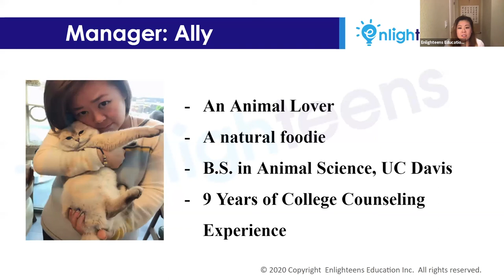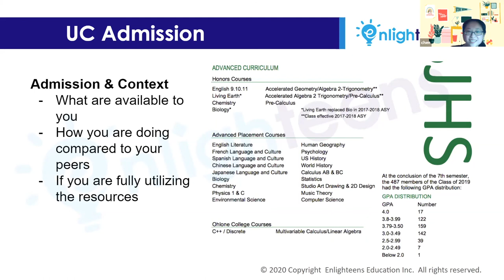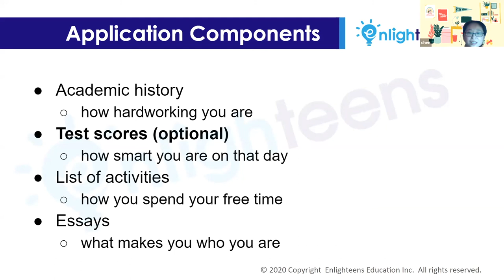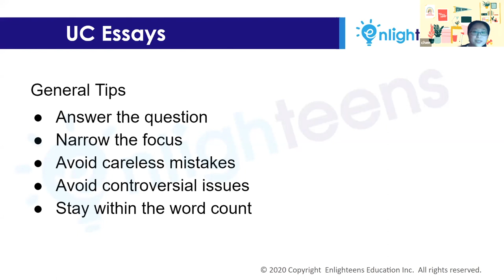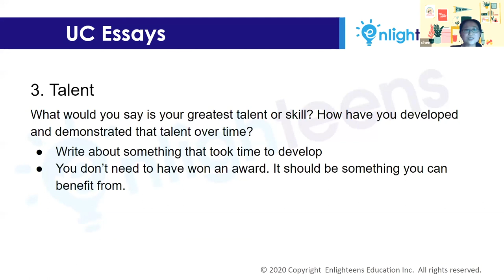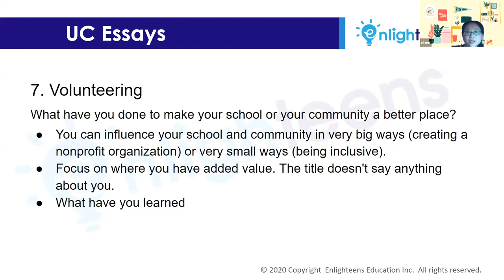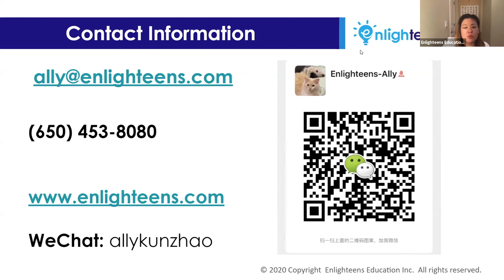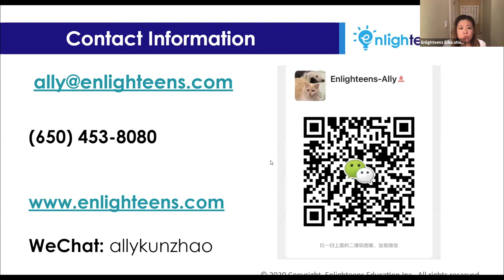美国大学申请｜高中排名对你的大学录取有多大影响？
Enlighteens 升学教育规划 公司成立于旧金山湾区，致力于将学生的个性、天赋、价值、目标四个元素融合在一起，针对每一位学生的独特性，通过教育引导配合 课外实践活动 来启发青春期的孩子，让他们顺利渡过紧张充实的高中，同时收获理想大学的录取。我们关注学生的中长期成长，结合家庭情况和个人理想来制定专属 升学规划策略，让孩子在最重要的成长阶段能够获得最好的引导。